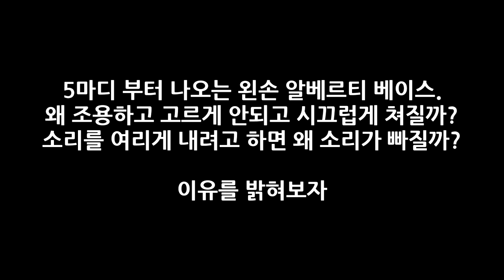연습방법: 홍예나의 임팩트 소나티나 2권 3번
더욱 방대한 지상공개레슨 자료와 강의는 더욱 많은 학습관련 정보는 곡집 정보
홍예나의 임팩트 소나티나 1권